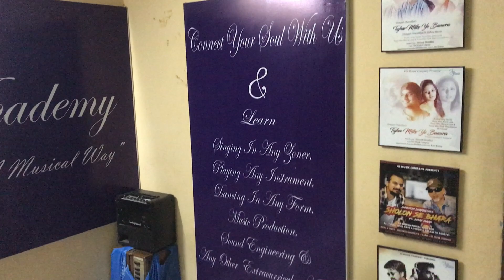SoulFul Musik Academy | Our Student/Instructor Dilan Singing Bandish On Bilawal.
Connect With SoulFul Musik Academy On